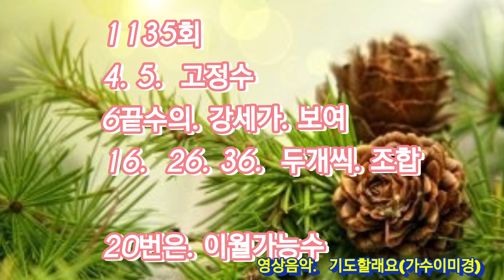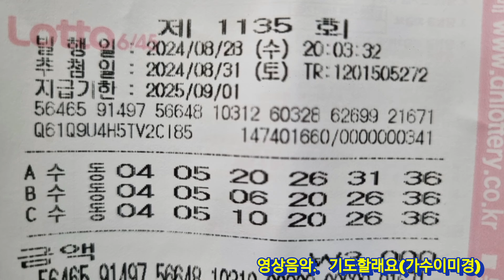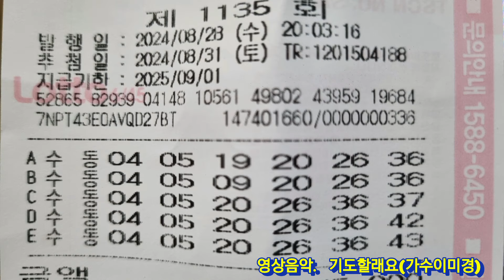로또645 1135회 수동구입//11수중 1등번호에 꼭 나오는수 ㅡ천사모ㅡ